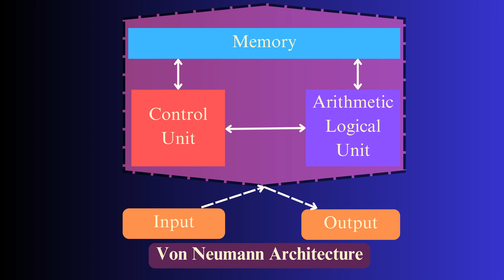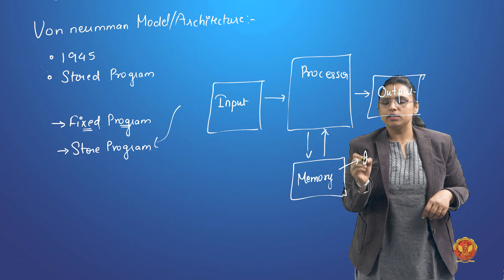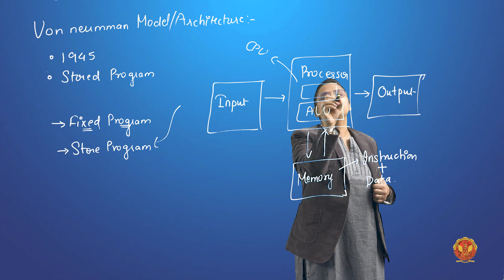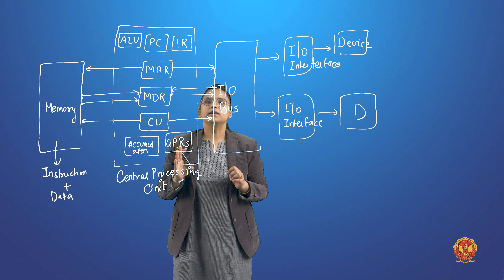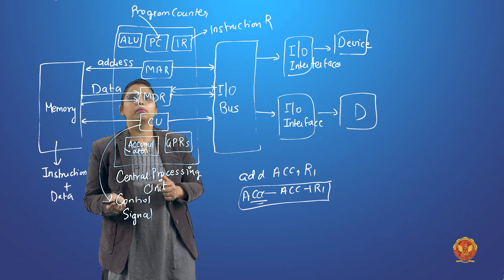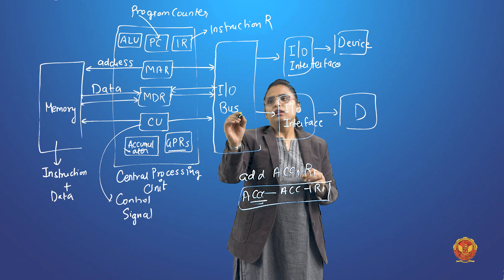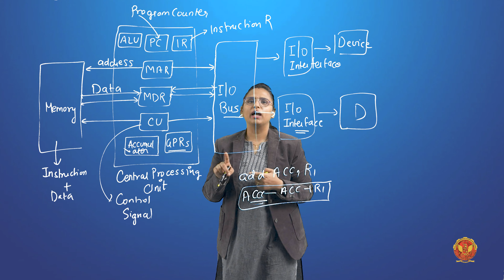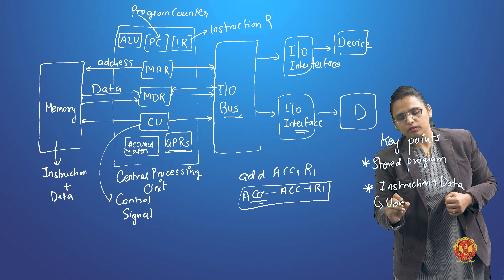1.4 Von Neumann Model | UNIT 1 | IT402 | Computer Architecture | RGPV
UNIT 1 | Computer Architecture

1.4 Von Neumann Model | IT402

Welcome to Unit 1 of our comprehensive course on Computer Architecture and Organization! In this unit, we'll lay the foundation for your understanding of the intricate world of computing.

Here's a breakdown of what we'll cover:

 - Unit Introduction - We'll kick things off with an overview of what to expect in this unit and how it fits into your journey of learning Computer Architecture and Organization.
 - Computer Architecture:
 - Theory -  Dive into the theoretical aspects of computer architecture, understanding its fundamental concepts.
 - Practical - Get hands-on with practical aspects of computer architecture, exploring how it works in real-world scenarios.
 - MIPS Programming - Explore the MIPS programming language, including:
 - Qtspim Installation: Learn how to set up the Qtspim simulator.
 - Configuration and Explanation of the Simulator: Understand the simulator's configuration for effective programming.
 - Computer Organization -
 - Theory: Delve into the theoretical underpinnings of computer organization.
 - Practical: Explore practical aspects of computer organization, examining how it operates in real-world scenarios.
 - Computer Generation - Understand the concept of computer generation, tracing the evolution of computing systems.
 - Von Neumann Model - Explore the Von Neumann model, a fundamental architecture that has shaped modern computing.
 - CPU Organization (William Stalling) - Study CPU organization based on William Stalling's insights.
 - Register Organization  - Examine various CPU registers, including MAR, MBR, and PC, and their crucial roles.
 - Register Transfer (Morris Mano) - Gain insights into the concept of register transfer as explained by Morris Mano.
 - Bus and Memory Transfer - Explore the role of buses in transferring data between memory and other components.
 - Three-State Bus Buffer - Understand the concept of a three-state bus buffer and its significance in data transfer.
 - Arithmetic Microoperations - Learn about arithmetic microoperations and how they contribute to computation.
 - Logic Microoperations - Explore logic microoperations and their role in logical computations.
 - Shift Micro Operations - Understand shift microoperations and their importance in data manipulation.
 - Arithmetic Logic Shift Unit - Discover the Arithmetic Logic Shift Unit and how it combines arithmetic, logic, and shifting operations.

At the end of this unit, students will have a solid understanding of fundamental concepts in Computer Architecture and Organization. They will be well-versed in CPU architecture, computer organization, programming in MIPS, the Von Neumann model, CPU and register organization, bus and memory transfers, microoperations, and more, laying a strong foundation for advanced topics in computing.

Let's embark on this enlightening educational adventure together!